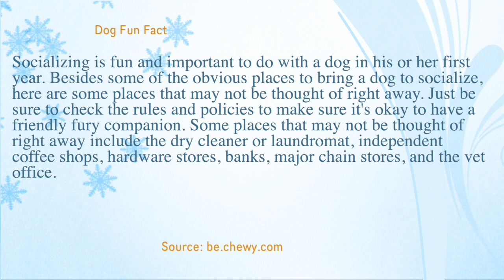Our Samoyed Puppy! Goes on a Family Field Trip on Mother's Day (74)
Sasha heads with the family to a park. She even got to meet another Samoyed, but that part was not captured unfortunately. (Don't forget to see what the fun, helpful, random, or relatable to the video interesting fact is at the end of each video.)